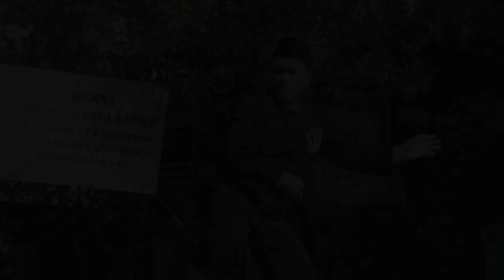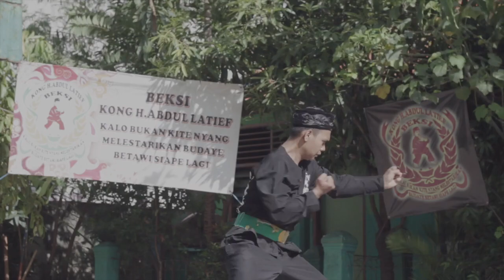Sanggar Beksi H. Abdul Latif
Feature & Documenter B202

"Hanya untuk keperluan kampus semata, bukan untuk komersil"